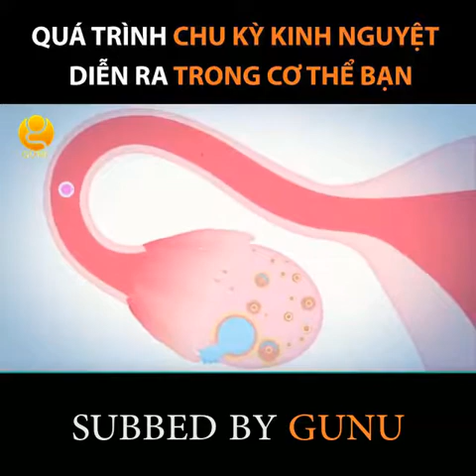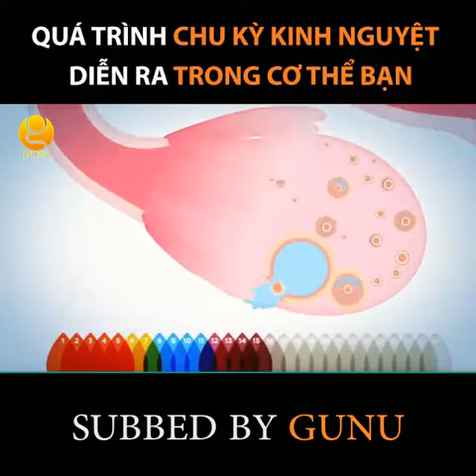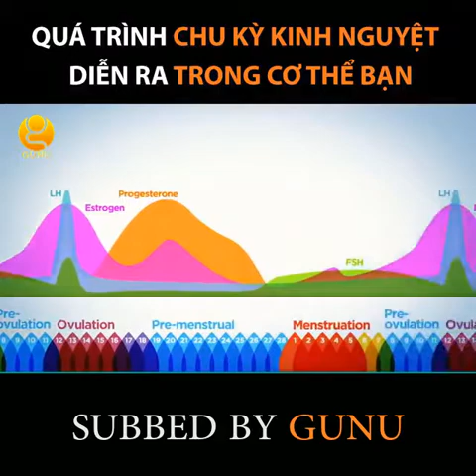CHU KỲ KINH NGUYỆT DIỄN RA NHƯ THẾ NÀO TRONG CƠ THỂ BẠN?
Bạn đã từng thắc mắc về chu kỳ kinh nguyệt diễn ra như thế nào trong cơ thể mình chưa? Ngoài các biểu hiện chúng ta có thể cảm nhận được, hãy tìm hiểu xem kinh nguyệt diễn ra đều đặn bên trong cơ thể ra sao nhé!